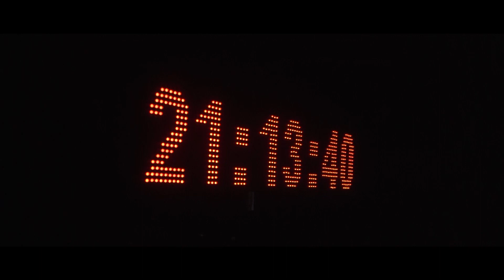Highlights 107^ Rally Targa Florio 2023 Pisani - Brachi